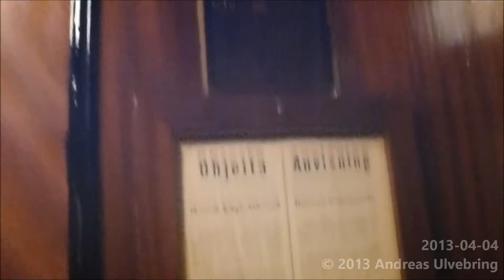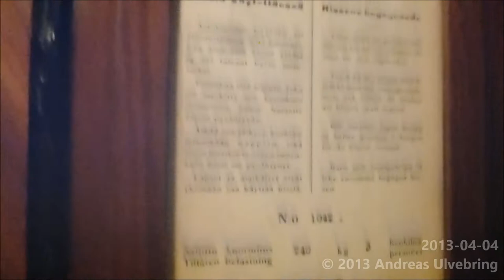Classic KONE Traction Elevator @ Rauhankatu 1, Turkuu